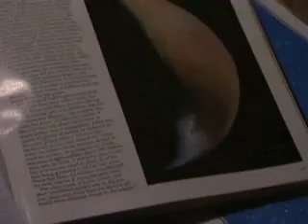Replicant Dad (1 of 2)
A family  movie that, IMHO, rises above most from that genre.  Two kids wonder about their father after a strange event at a local cemetery.  Filmed over several months back in 1999, this movie was the result of a film class I'd taken a year earlier.  I decided to see if I could put what I'd learned to use even though all we had was a video camera, an iMac, and ourselves.  It has very nice performances by my kids (now both in high school) and a couple of jump-out-go-boo! moments.  Enjoy!